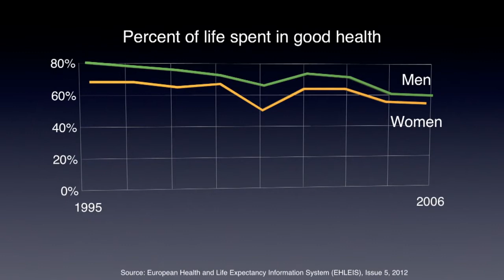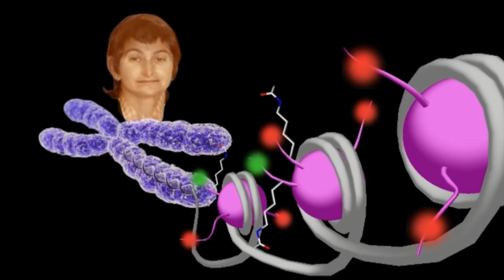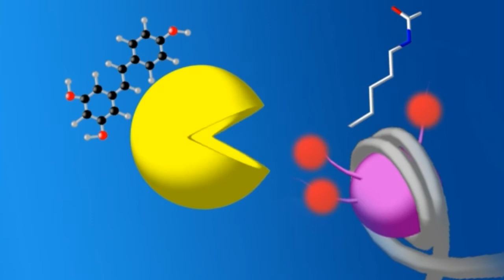A Cure for Ageing by David Sinclair at TEDxSydney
Can we really cure ageing?  David Sinclair thinks so, and he's going to try to prove it.  David Sinclair is a scientist and entrepreneur working on increasing human health, productivity, and lifespan.

After co-discovering a molecular cause of aging at the Massachusetts Institute in Boston in the mid-1990s, he joined the faculty of Harvard Medical School where he is now a tenured Professor.

In 2005, he founded the Glenn Laboratories for Aging Research at Harvard and serves as their Co-Director. He is also a Professor at the Lowy Cancer Centre at the University of New South Wales, Sydney.  His research is aimed at understanding why we grow old and using this knowledge to prevent and treat both rare and common diseases.

He is perhaps best known for identifying resveratrol from red wine as an anti-aging molecule.  He has founded four biotechnology companies; to treat age-related diseases (Sirtris), improve female reproductive health and IVF (OvaScience), treat type 2 diabetes (Cohbar), and develop vaccines against malaria, chlamydia, tuberculosis, pneumonia, and cancer (Genocea).

Source TedX